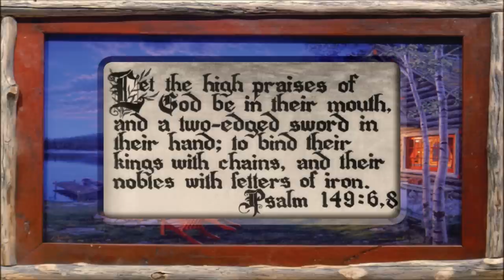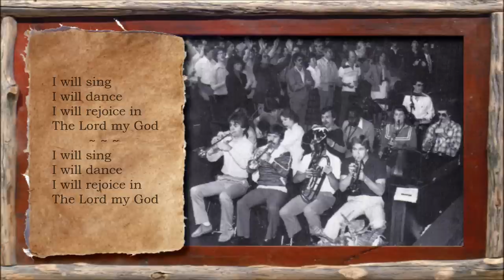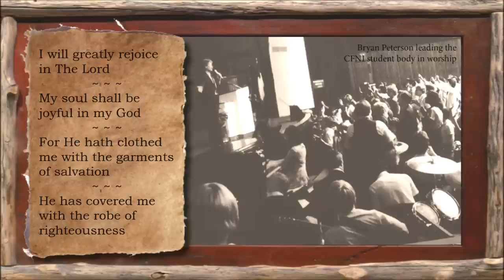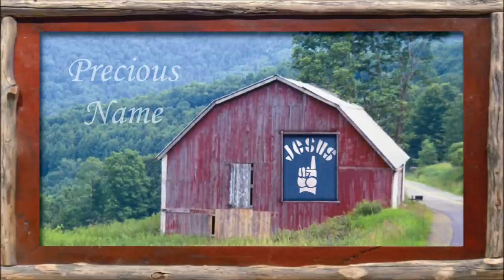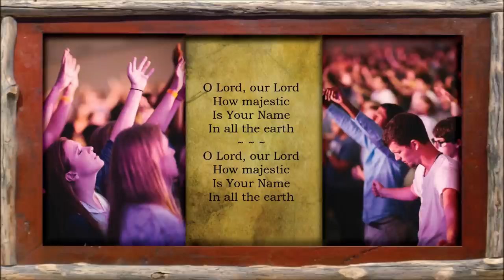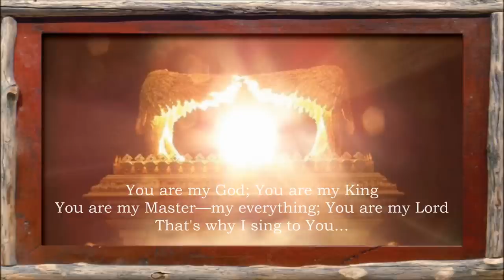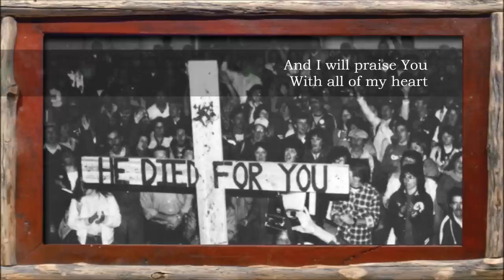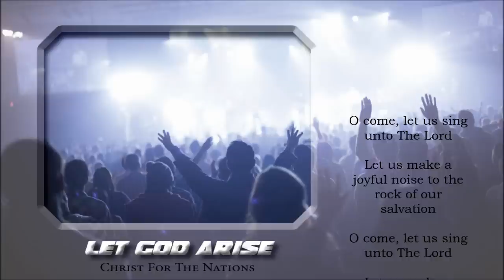Christ For The Nations ~ "Let God Arise" (Part 1) ~ 1985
This video includes the recording of the Christ For The Nations, Dallas, Texas, "Let God Arise" worship session, which occurred in 1984 and was released on tape in 1985. A few songs from the recording are missing, but thanks to God for what we have. This is very good. The worship leaders are David Butterbaugh and Bryan Peterson. The solos on "I Worship You, Almighty God" are by Sondra Corbett and C. Victor Thompson.

I used actual CFNI photos where I could. All of the b/w photos (except for the first one) in this video are from CFNI yearbooks from 1984 and '85. Those of us who were students there in the mid-'80s will recognize some of these faces. Included among them are faculty: the late Bro. Daniel Morocco, Dr. Carroll Thompson, Richard Castagno and Hilton Mansfield. (All pictured in the song, "Teach Me Your Way, O Lord" -- 33:13.)

The opening image is a photo of a large handmade calligraphy that is (or was at the time) hanging in the CFNI Music Building lobby. Enjoy!

NOTE: The Guitar Chord Sheets for the original song list of "Let God Arise" may be freely downloaded -- Please note that this YouTube video is an edit of the original recording and will not exactly reflect the original song list. Thank you.

"LET GOD ARISE" (17 songs; 43 min, 30 sec)

ENTER HIS GATES
00:00 - Praise and Thanksgiving

OUTER COURT
00:26 - Medley
   ~ I Came To Glorify His Name
   ~ Whoso Offereth Praise
   ~ Let God Arise
04:02 - I Will Sing; I Will Dance | © Warren Hastings
06:51 - He Reigns On High | © Steve Young 1984
10:37 - I Will Greatly Rejoice | © Bryan Peterson 1985
12:12 - Hear, O Ye Kings | © Bryan Peterson 1985

HOLY PLACE
14:30 - Jesus, Fragrant Rose | © Dean Romanelli 1984
17:18 - I Worship You, Almighty God | © Sondra Corbett
21:25 - Hosanna: Magnify The Lord | © Todd Pettigrove 1981
25:34 - O Lord, How Majestic Is Your Name | © Doug Bergson 1984

HOLY OF HOLIES
28:13 - To Him Who Sits On The Throne | © Debbie Graafsma 1984
30:37 - You Are My God | © Maron Delavan 1984

HOLY PLACE
33:13 - Teach Me Your Way, O Lord | © Bryan Peterson 1985

OUTER COURT
38:24 - Arise, Shine
40:31 - Come; Let Us Sing Unto the Lord

EXIT HIS GATES
42:24 - Praise and Thanksgiving